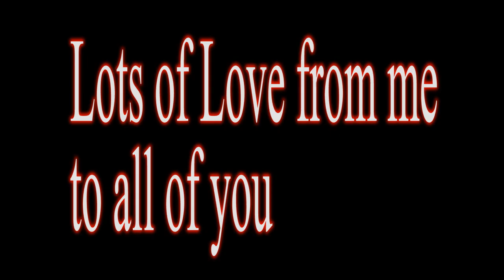New Look Vlog 😎 | Qasim Abbas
Hit Likes